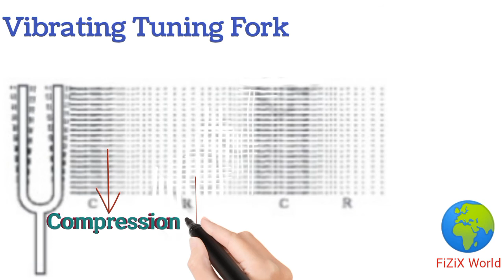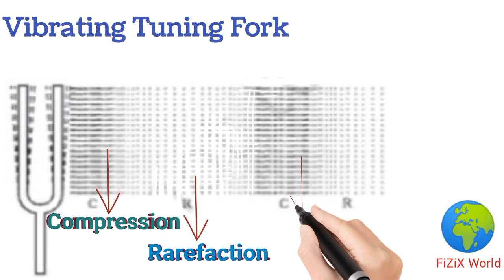Compression and rarefraction# Sound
Learn about compression and rarefaction  makes sound propogate through medium.

tuning fork image from 9th class  Science NCERT.